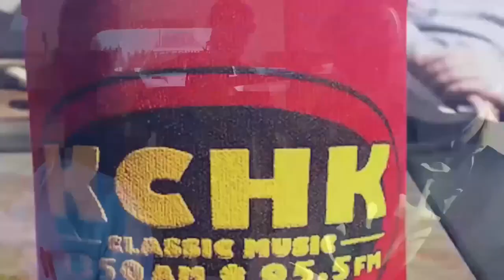Rural Reflections 11-2-2020